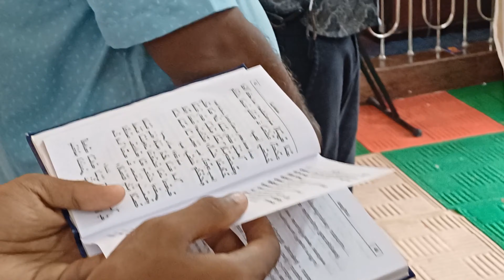Holy Baptism Eva Jubin❤️ Ela Jubin|| Our chellakutties